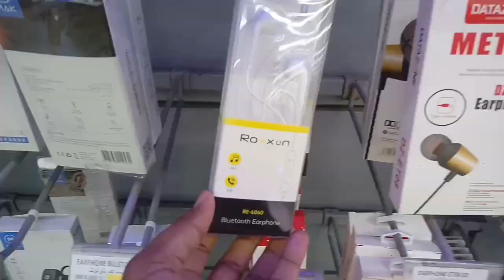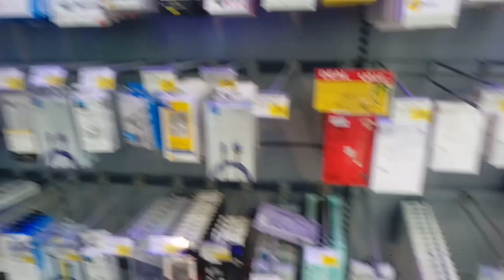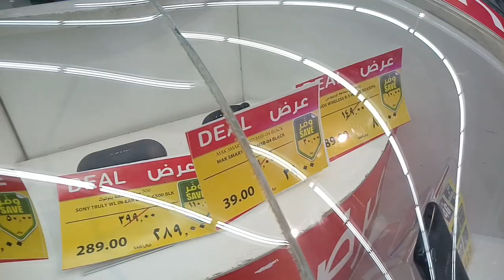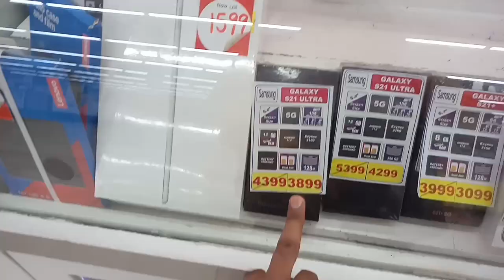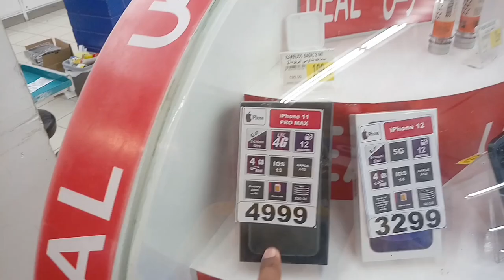Carrefour Weekly iPhone Samsung and Huawei OPPO VIVO All mobile Discoutn offer price,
Saudi Arabia Latest Update News today in Urdu and Hindi, Saudi News in Urdu, Today News in Saudi Arabia, Carrefour Weekly iPhone Samsung and Huawei OPPO VIVO All mobile Discoutn offer price, Carrefour Market in Jeddah Saudi Arabia, Mobile discount offer in carrefour, weekly mobile discount offer carrefour market,